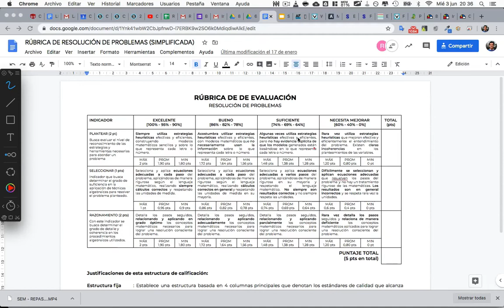Problema de Ejemplo Formato de Resolución de Problemas